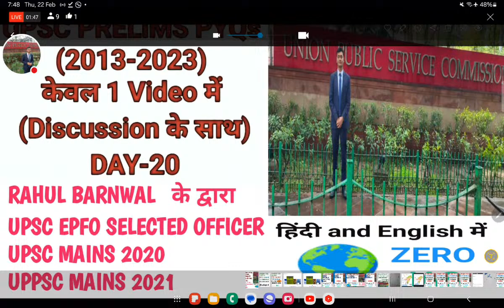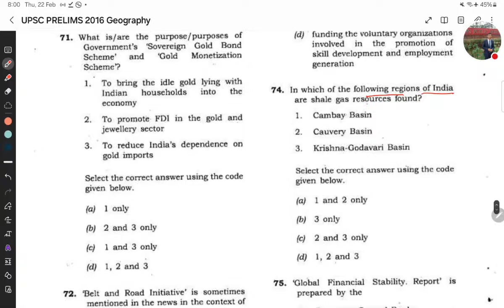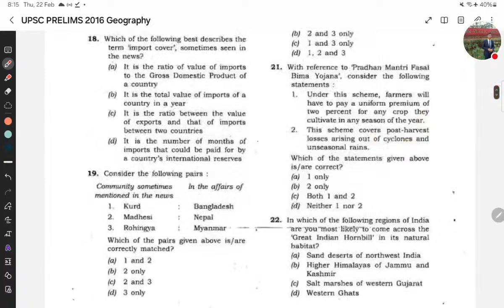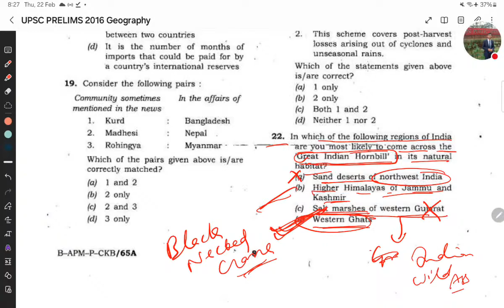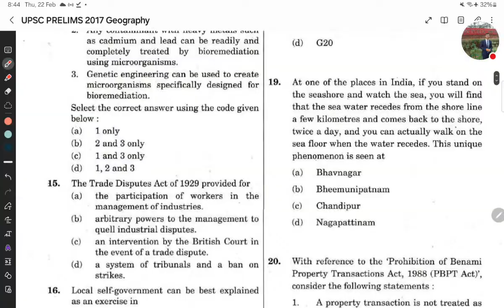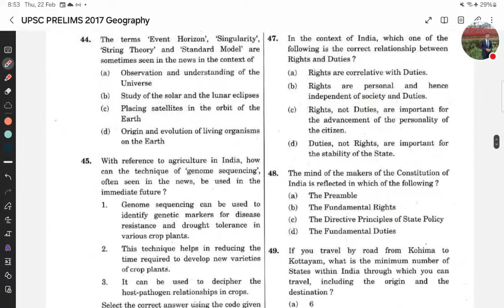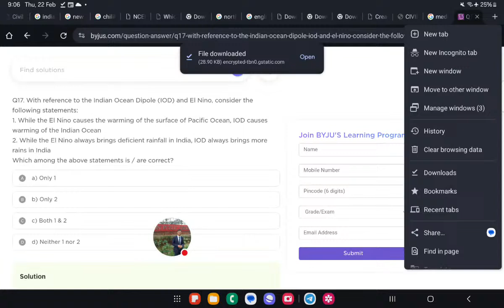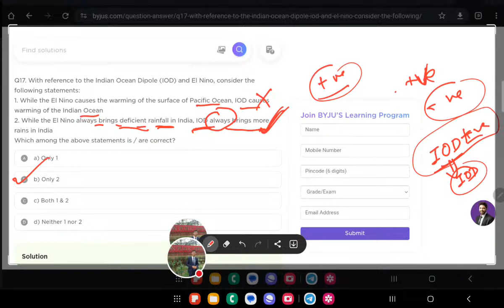DAY 20 COMPLETE UPSC PRELIMS PYQs(2011-2023)upsc2024